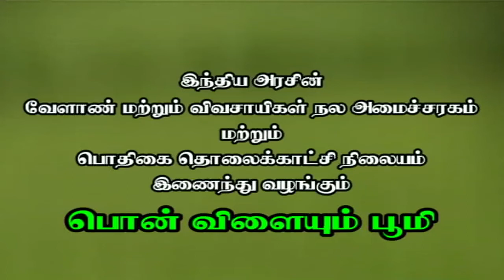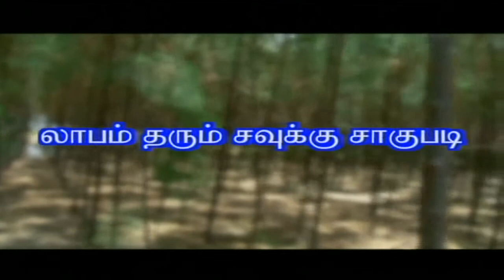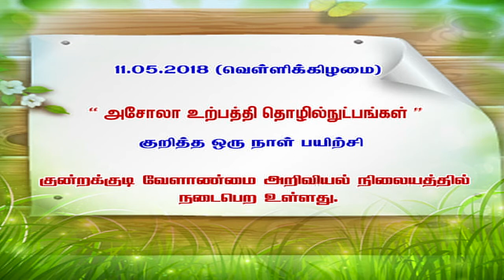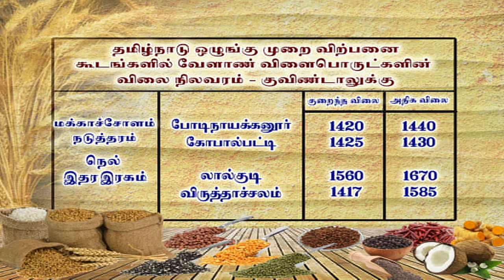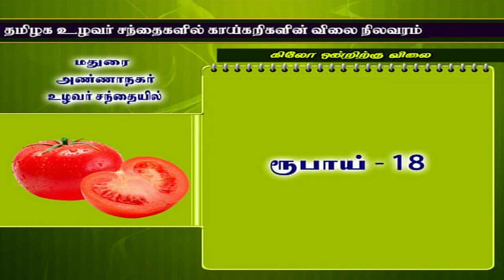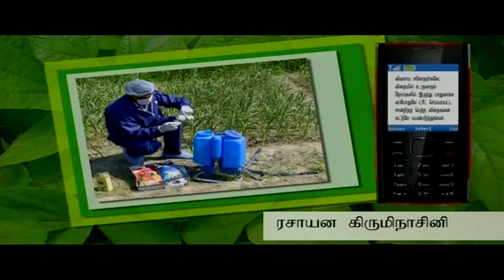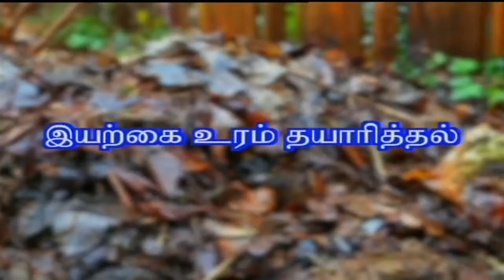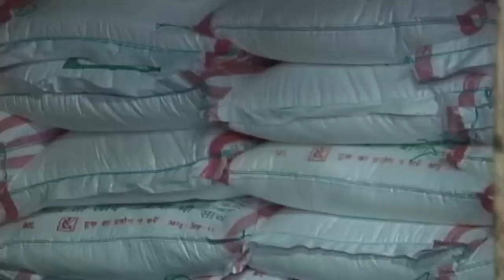Pon Vilaiyum Bhoomi 09/05/2018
1) மாத்தியோசிச்சேங்க:-
லாபம் தரும் சவுக்கு சாகுபடி
முனைவர். வேல்முருகன், பேராசிரியர்
சுற்றுச்சுழல் அறிவியல் ஆராய்ச்சி துறை
பொன்னேரி நகர் , சேலம்

2) வேளாண் தொழில்நுட்பம்:-
இயற்கை உரம் தயாரித்தல்
கே. கண்ணதாசன், உதவி பேராசிரியர்
தாவரவியல் துறை, பழனி ஆண்டவர் கல்லூரி,
பழனி.